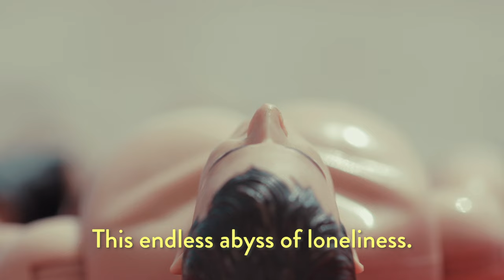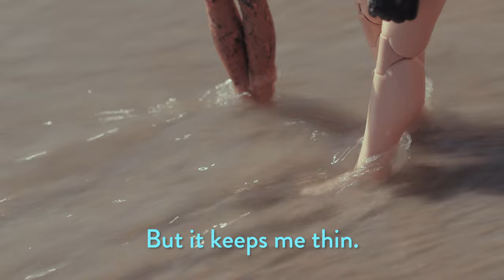Jennifer Terran - Avoid (Official Music Video)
Love and craving.. a playful commentary on the state of addiction and the human desire to fill up.  "Avoid,"  was directed by Emmy award winner Eric Daniel Metzgar and appears on Terran's  2023 album:  CALIFORNIA NATIONAL ANTHEM,  produced by Todd Sickafoose.

Kindly give Ginger, Thomas, Eric and Jennifer your heartfelt LIKES, COMMENTS and SUBSCRIPTIONS and please SHARE this music video, as it supports the existence of independent non commercial, heartfelt art and music and we thank you!

The inspiration for the song itself came from observing addiction in our culture and those close to me. I think most of us can recognize how rampant addiction is, this pattern that takes on many faces.

So to ask why? What is the driving factor that causes us to behave in destructive ways? What are we avoiding or covering up? We ultimately want to be free. No freedom in being slave to the craving.

The video subtitles Eric Metzgar came up with which I think are quite brilliant.. the sub-story of Thomas and Ginger along with the content of the song lyrics. a fusion that gives it a dimension and depth you can uncover over time allowing the hard message to slip in sideways.

For those who've been on my path over the years, you know about my enhanced dolls who help sell the merchandise.. Fun fact:: Ginger's muff was made from genuine beaver fur, which I stole from Brendan's fly fishing kit .I am happy to see the barb's finally get their time in the spotlight. Hope you love the emotional love scene in the crashing waves of Santa Barbara, California, hope you love Ginger's muff, hope you get freer in your journey of life.

May we all be free of suffering,... as we laugh it out!

Love and love and thank you!

A V O I D

avoid a void avoid a void avoid a void a void you want to fill up : run numb numb run
away : and boredom how you want to kill it : bang b-bang bang bang

Look upon the sea into the stream; flowing ; flowing so pure and so kind

I love how this goes
Ripples composing
Sweetly
Singing this loving awake

I’ll give you my heart
I’ll give you my hand
And I’ll do it over again
Seems easy the ride
But deep down inside
There’s that wound
That keeps spoiling
The show
Oh no!

Avoid a void devoid
A void avoid a void
A void you want to fill up

Run
numb numb
Run
away
So angry
That you want to kill it
Bang b-bang bang bang
Stressing out
So you go to drink it
Gulp
Gulp gulp gulp gulp

Look
Upon the sea
Into the stream
Flowing
Flowing so pure
And so kind

I love how we go
Our ripples composing
Sweetly

You give me your heart
And we do this
Over again
There’s that wound
That keeps spoiling
The show
Oh no!

Run
numb numb
Run
away
So hungry
That you over eat it
Yum
Yuck yuck yuck
Yum
Uninspired so you go
To smoke it

Makes you tired
So you need more coffee
With half and half
And a half of half
You’re half
Of what you know
You can be

Avoid a void avoid
A void a void avoid
And what will it take
To feel this?

Music/ lyrics written by Jennifer Terran
Grizelda Publishing/ ASCAP 2017/2022
Grizelda Records LLC

Executive & Visionary Production by Jennifer Terran

Much much gratitude for the amazing co-creators of this song and to you for being witness. Thank you!